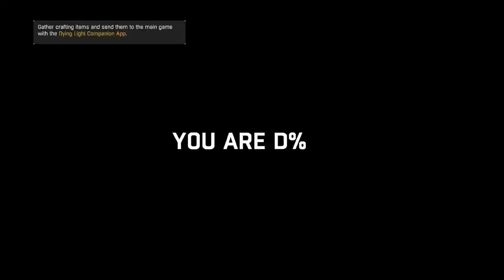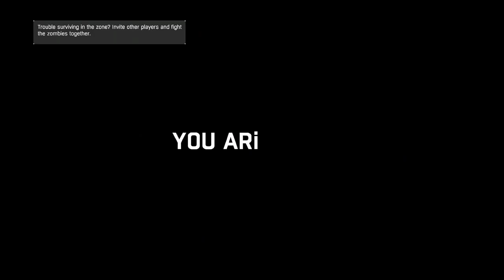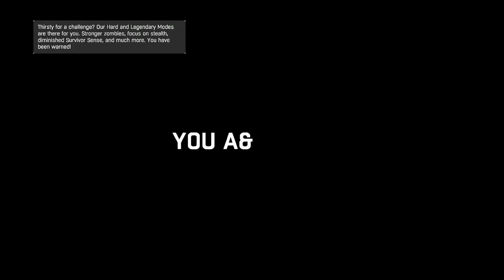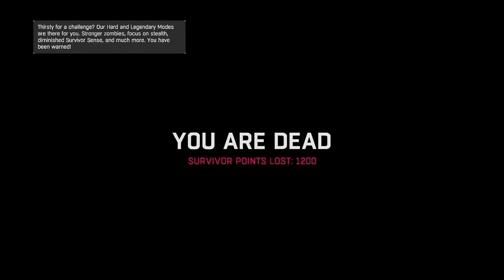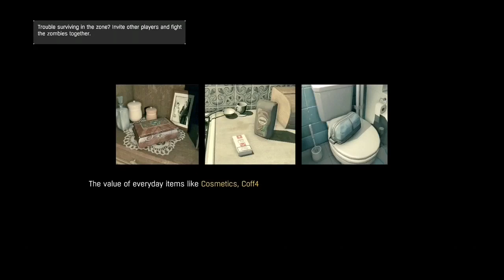Dying Light walkthrough Gameplay Part 7 Rais Pit